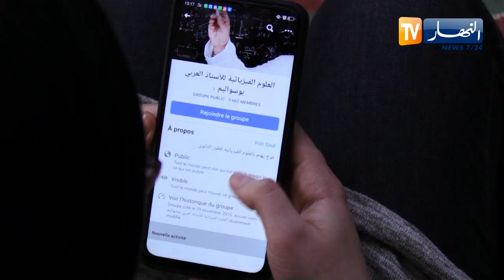بعد قرار تأجيل الإمتحانات إلى شهر سبتمبر.. تلاميذ البكالوريا يتنفسون الصعداء